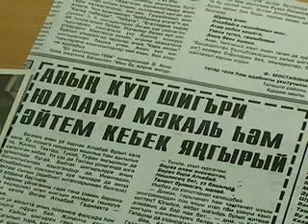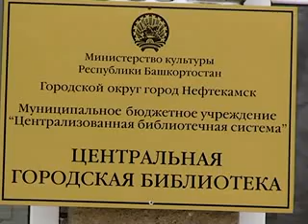ВЕЧЕР ПАМЯТИ АНГАМА АТНАБАЕВА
Любить родину большую и малую. Это был один из главных принципов жизни башкирского писателя Ангама Атнабаева. Он ушел из жизни 14 лет назад. Однако до сих пор ее творчество помнят и почитают в республике. В Нефтекамске прошел литературный вечер, приуроченный к 85-летию со дня рождения Ангама Атнабаева.